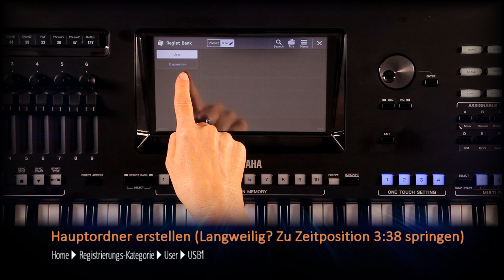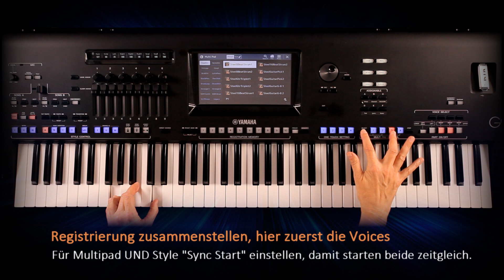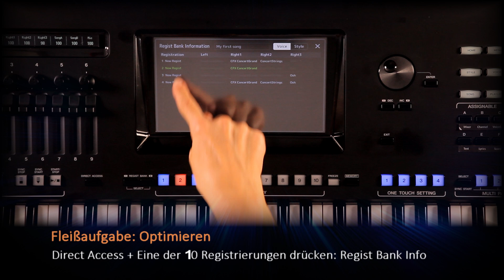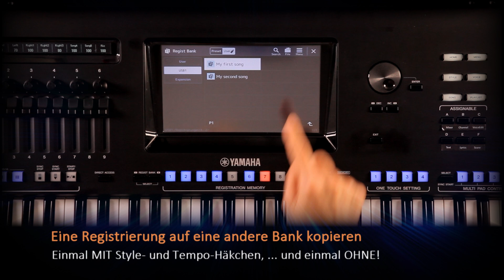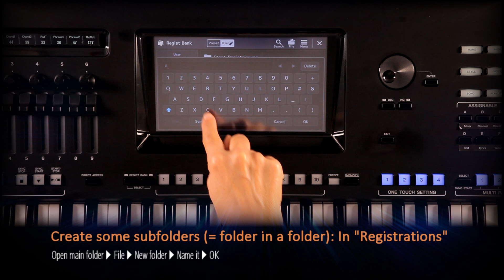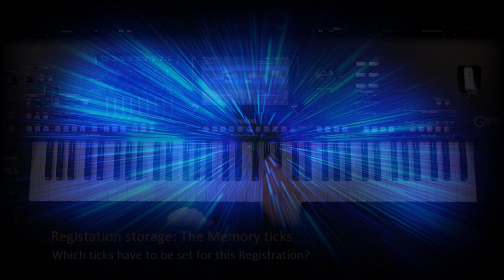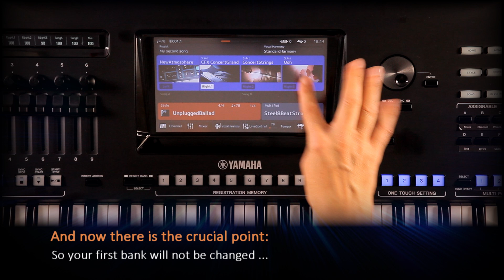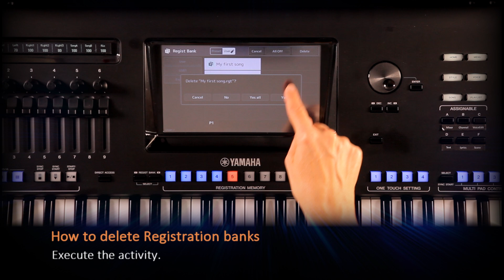Yamaha Genos & PSR-SX - Registrierungs-Leitfaden - Registration Guideline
Registrationen leicht gemacht: Zusehen & Lernen  ►00:12 Deutsch
Registrations - with ease: Watch & Learn  ►24:45 English
Zu den Kapitel unterhalb springen! | Jump to the chapters below!
Deutscher Teil
1. Das Konzept
00:12 Worauf Sie achten sollten

2. Ordner erstellen
01:09 Die wichtigsten Hauptordner
03:44 Ein paar wichtige Unterordner

3. Instrumentierung zusammenstellen
06:25 Voices, Style, Multi Pads, ...

4. Memory Häkchen & Registrierungen auf Reg.-Bank ablegen
10:19 Welche Häkchen setzen, und welche nicht?
11:51 Registrierung 1 wird auf Reg-Platz 1 abgelegt
11:59 Registrierung kurz angespielt
12:16 Aufbau von Registrierung 2, 3 und 4: Voices, Style, Multi Pads
13:18 Alles ok? Die 4 Registrierungen werden kurz angespielt
13:42 Schnell im Mixer die Lautstärke optimieren
13:56 Korrigiertes in Registrierung drüber-speichern
14:02 Ok jetzt? Die 4 Registrierungen werden kurz angespielt
14:41 Wichtig! Registrierungs-Bank end-abspeichern

5. Optimieren
15:28 Einzelne Registrierungen benennen

6. Leere Registrierungs-Bank herstellen
16:33 Aktuelle Bank löschen, unter NEUEM Namen abspeichern

7. Registrierungen aus OTS von Styles herstellen
17:29 Styles und OTS aussuchen
17:46 Kurzer OTS- und Multi Pad Test
18:01 Speichern auf Registrierung 1: Welche Memory Häkchen?
18:15 OTS eines anderen Styles aussuchen
18:27 Memory Häkchen ohne Style und Tempo
18:39 OTS eines weiteren Styles aussuchen und speichern
18:53 OTS eines weiteren Styles aussuchen und speichern
19:14 Die 2. Registrierungs-Bank wird ausprobiert
20:14 Wichtig! Registrierungs-Bank wieder end-abspeichern

8. Registrierung kopieren
20:41 Registrierung auf eine andere Bank kopieren
21.07 Registrierung ohne Style und Tempo speichern
21:14 Registrierungs-Bank wieder end-abspeichern
21:28 Demo: Warum Memory-Häkchen so wichtig sind!

9. Registrierung verschieben
22:19 Registrierung auf gleicher Reg.-Bank verschieben
22:49 Registrierungs-Bank wieder end-abspeichern
22:57 Demo der Registrierungs-Bank jetzt

10. Registrierungs-Bank verschieben
23:32 Grundsätzliche Vorgehensweise mit Dateien und Ordnern

11. Registrierungs-Bank löschen
24:06 Registrierungs-Bank vom User-Laufwerk löschen

English Part
1. The concept
24:45 What you should be aware of

2. Create folders
25:58 The most important main folders
28:32 Some important subfolders

3. Instrumentation assembly
31:03 Voices, Style, Multi Pads, ...

4. Memory ticks & Saving Registration to Reg.-Bank
35:05 Setting the ticks - and which ones not?
36:36 Save Registration 1 to Reg. place 1
36:44 Short Registration testing
37:04 Assembly of Registration 2, 3 and 4: Voices, Style, Multi Pads
38:11 All ok? Short testing of the four Registrations
38:30 Quick volume optimizing in the Mixer
38:39 Save optimized Registration
38:49 Ok now? Short testing of the 4 Registrations
39:27 Important! Final Registration bank storage

5. Optimizing
40:15 Name Registrations of a Reg. Bank

6. Create an empty Registration bank
41:18 Delete current bank, save it with NEW name

7. Create Registrations using the Style OTS
42:14 Select Styles and OTS
42:32 Quick OTS- and Multi Pad test
42:59 Save to Registration 1: Which Memory ticks?
43:05 Select OTS of another Style
43:14 Memory ticks without Style and tempo
43:26 Select OTS of another Styles and save it
44:00 Testing the 2. Registrierungs bank
45:03 Important! Final Registration bank storage

8. Copy Registration
45:26 Copy Registration to another Registration bank
45:52 Save Registration without Style and tempo
46:00 Final Registration bank storage
46:14 Demo: Why the Memory ticks are so important!

9. Move Registration
47:03 Move Registration using the same Registration bank
47:35 Final Registration bank storage
47:44 How the Registration bank sounds now

10. Move Registration bank to another storage location
48:16 Global usage of files and folders

11. Delete Registration bank
48:50 Delete Registration bank from User drive
49:15 Delete Registration bank from USB stick